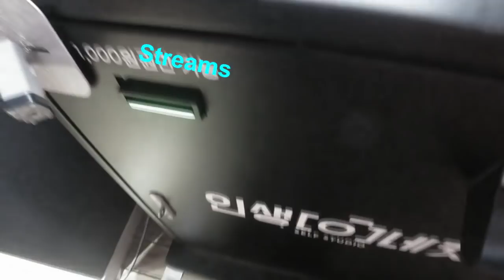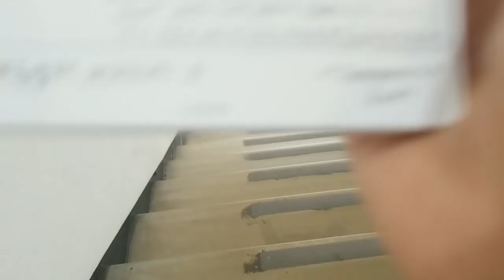DID SOMEONE SAY FREEEEEEEEEEEEE??????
Hello,
It's Nerpy here, reporting in from the basement,

I have lots of fun amazing time in the basement as king/president even though i don't get paid or food, i still have fun,please enjoy this video i made, like comment and subscribe and remember to loop this video so she gets ads and i get paid, also peanuts are actually good, please eat more peanuts they deserve love.

I would like to use this time to thank papanut and mamanut for making me a pepega i am today, with all their love i got to be the nut i am today and also violet i guess he's cool.

Also i'll like to thank jenny for putting me in the basement and getting me elected as president. also the dwellers for helping me from time to time

bawn7 treehouse

Yours truly,
Nerpynuts

p.s ༼✿◕ᗜ◕༽┌∩┐ read this Jenny